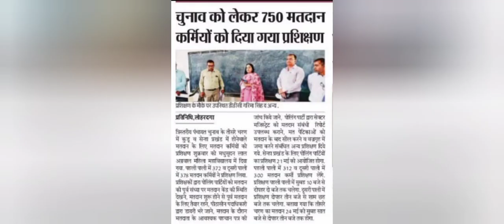पंचायत चुनाव 2022(ट्रेनिंग गतिविधियां) Panchayat Election Lohardaga Jharkhand